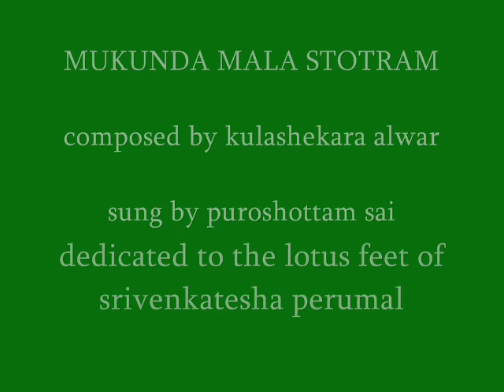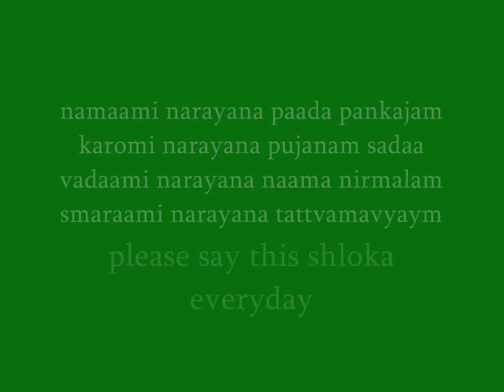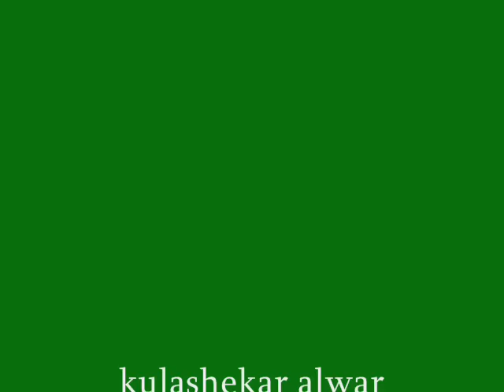Mukunda Mala stotram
composed by Kulashekar alwar. he is one of the 12 alwars(bhakthas of Lord Vishnu), who sang mangalaashaasanams (divya prabandam).

This stotram is in samskrit unlike the other pasurams that are in tamil.

 sung by purushottam sai